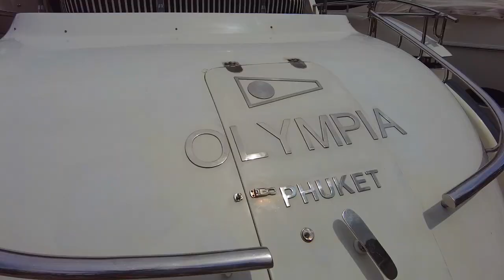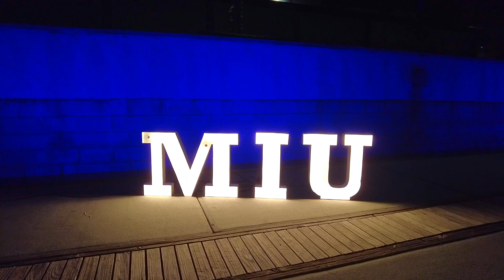One Day In Paradise - Phuket Yacht Trip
Welcome back to Phuket !!!

A fantastic day trip on a beautiful yacht with lovely people for celebrating a friend's birthday !
Also my first holiday in a long time and I took advantage of this moment to make a new episode ! Maybe the one I'm the most proud of so far !

So please Enjoy the show ! This is for your eyes only for now but you can also book this boat for your own party !

I hope you will enjoy this episode which took me, by the way, tons of hours to edit so I will really appreciate if you can like, comment, share and / or subscribe to my channel.
Thank you in advance for your great support !

See you soon for a new episode :)

A bientôt

John